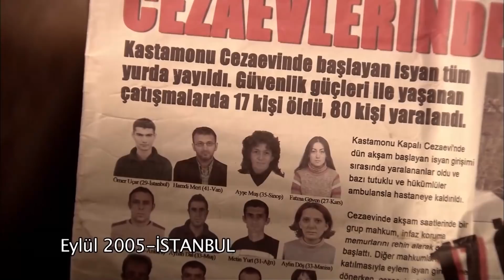Ali, Ömer'e Yaptıklarını İtiraf Ediyor | Ezel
Kerpeten Ali, Ömer'i kurtarmak için suçu işlediğini itiraf ediyor, ta ki gazete haberini alana kadar.

Eyşan ve Cengiz kasetin peşinde. Can'ı bulduklarında, başlarına gelecekten habersizler. Ali'yse yalnız,  Ali güvensiz. Ali öyle bir yere geldi ki, Ezel'in onu bitirmek için tek bir hamleye ihtiyacı var. Öyle bir şey yapacak ki, Ali kimsenin yüzüne bakamayacak. Utanç sadece onu değil, Ezel'in ailesini de ele geçirecek.
Mert'in yaptığı şey, Meliha'nın ipleri eline almasına sebep olacak.
Ezel ailesini bu utançtan koruyamadı ama Eyşan'ı istediği yere getirmeye başardı. Aldatılan kadın Eyşan, Ezel'in yönlendirmesiyle, bir çizgiyi geçmek üzere...

Niye?..

Yapım: Ay Yapım
Yapımcı: Kerem ÇATAY
Senaryo: Kerem DEREN & Pınar BULUT
Yönetmen: Uluç BAYRAKTAR

Oyuncu Kadrosu:
Ezel: Kenan İMİRZALİOĞLU
Eyşan: Cansu DERE
Cengiz: Yiğit ÖZŞENER
Ramiz: Tuncel KURTİZ
Mümtaz: Beyazıt GÜLERCAN
Meliha: İpek BİLGİN
Ali: Barış FALAY
Bahar: Sedef AVCI
Tefo: Sarp Akkaya
Şebnem: Bade İŞÇİL
Mert: Kemal UÇAR